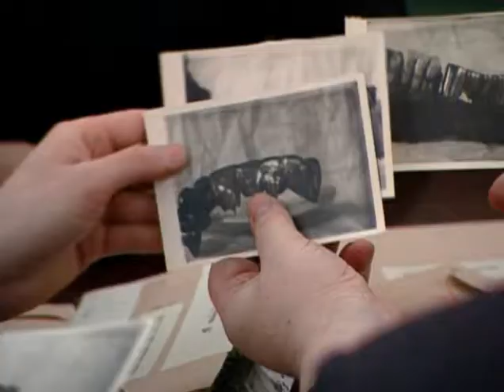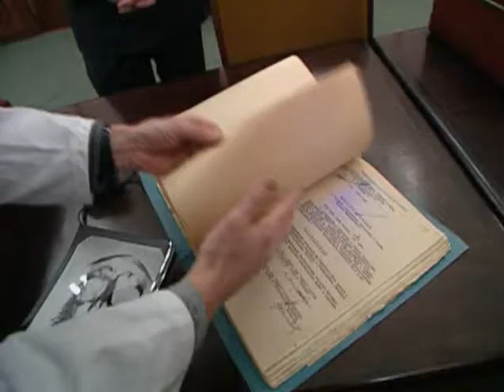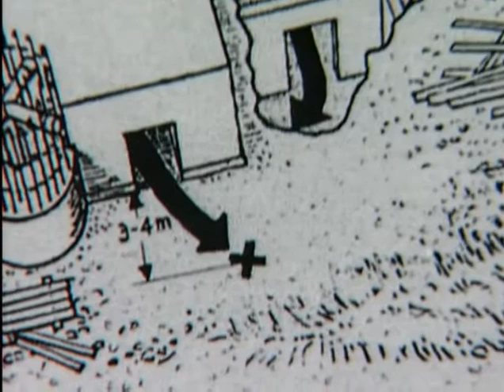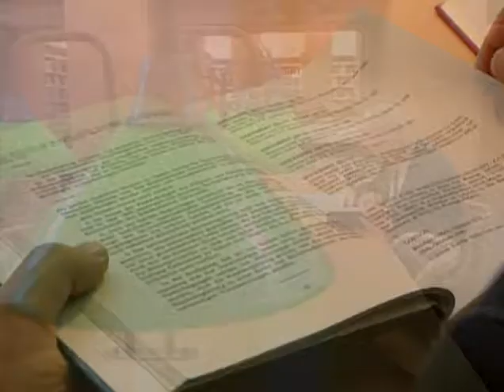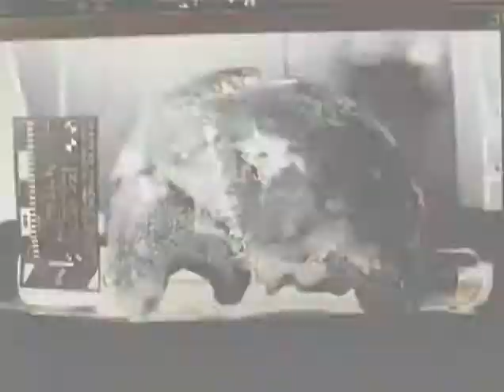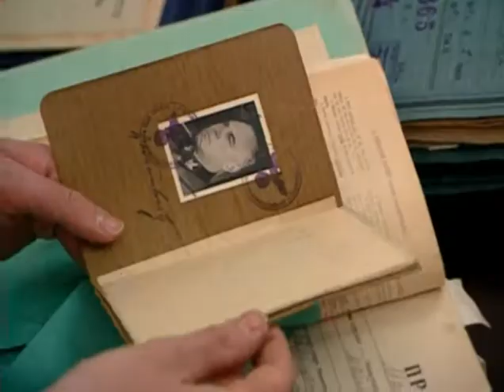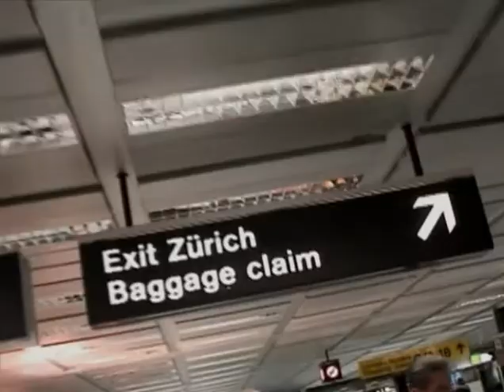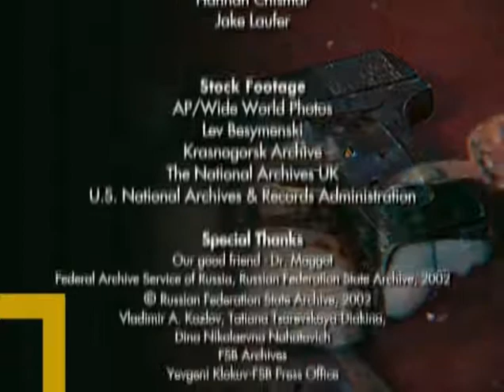Adolf Hitler'in Ölümü ve Sonrasındaki Kemikleri ►► (MOSKOVA' DA)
KIZILORDU'nun Mayıs 1945'te Berlin'e girdiğinde ele geçirdiği ve 55 yıldır dünya kamuoyundan gizlediği Nazi Almanyası'nın lideri Adolf Hitler'in kafatası, şahsi eşyaları, Propaganda Bakanı Göbbels'in yanmış cesedinin fotoğrafı dün ilk kez Moskova'da sergilendi.

Rusya Arşiv Servisi, Rusya Dışişleri Bakanlığı, Rusya iç istihbarat servisi FSB ve Rusya Savunma Bakanlığı'nın elindeki arşivlerden derlenen ‘Üçüncü Reich’ta Panik : İntikam' adlı sergi, İkinci Dünya Savaşı'nın sona ermesinin 55'inci yıldönümü dolayısıyla açıldı.

Hitler'in kafatasının, kurşun deliği bulunan tepe kısmı, çene kemiğinin ve dişlerinin fotoğrafları, Hitler ve son anda evlendiği Eva Braun'un savaşın son günlerinde kaldıkları sığınakta bulunan ecza dolabı ile benzeri eşyaların yer aldığı sergide ayrıca, Hitler'in merasim ceketi, savaş planları, haritaların yanmış kalıntıları, Hitler'in Propaganda Bakanı Göbbels'e ait silahlar ve günlük, Hitler ve eşinin kaldığı bölümün planları ve diğer eşyalar ile belgeler sergileniyor.

Rus istihbarat servisi FSB, elinde bulunan çene kemiğinin sadece fotoğraflarını sergiye verdi. Bu kemiklerin Hitler'e ait olduğunu gösteren, dönemin Alman doktorlarının hazırladıkları raporlar da sergilendi.

Sovyet rejimi Nazi lideri ve yakınlarına ait bulgu ve belgeleri bir sır gibi saklıyordu.
Video Net kanalımıza hoş geldiniz. Kanalımızda sizler için bilgilendirici, ilginç, eğlenceli, komik, tarihi, büyüleyici, çekici, gizemli, müzik ve gündemdeki en güncel ve değişik tarzlarda yeni videolar geliştirmeyi hedefliyoruz.

Destekleriniz için Teşekkürler.